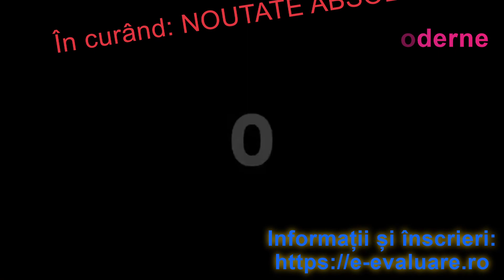Promo: Clubul de limba rusă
Film de promovare a Clubului de limba rusă de la Vaslui